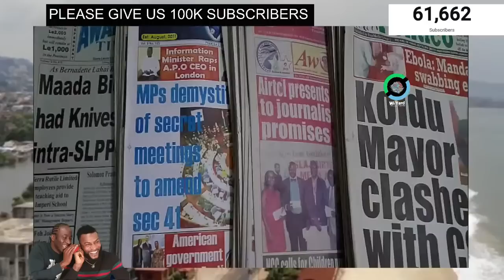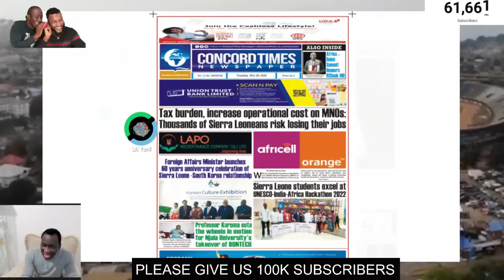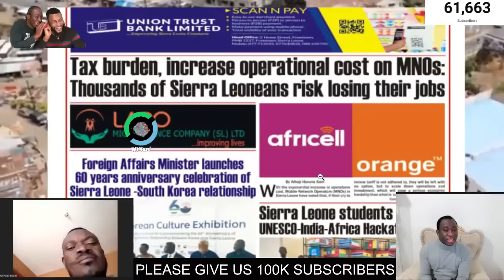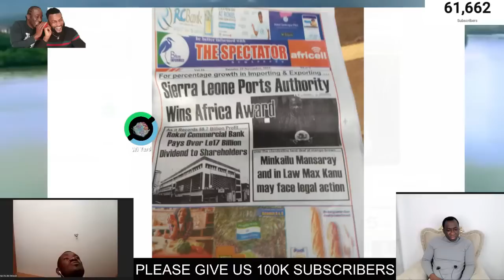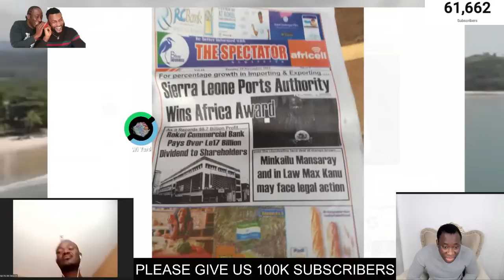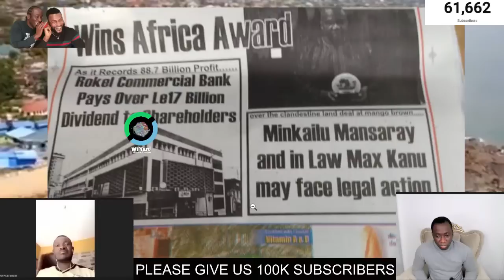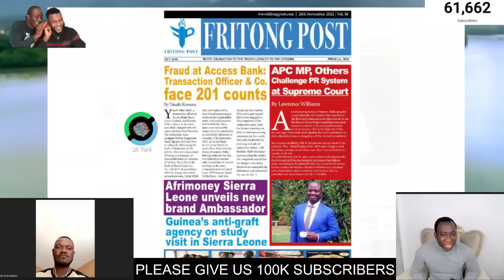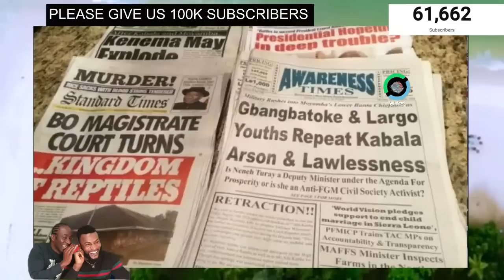KOL RES 014: CITIZENS DRAGS BIO ADMINISTRATION TO COURT, IN RELATION TO THE PROPOSED PR SYSTEM